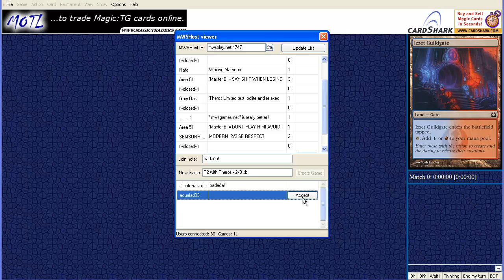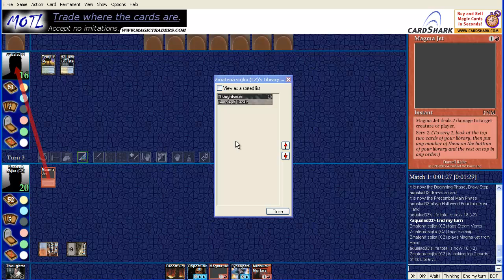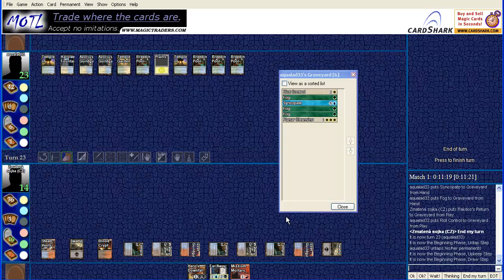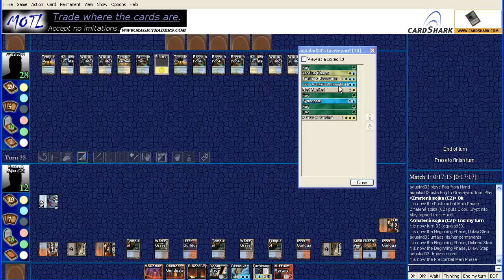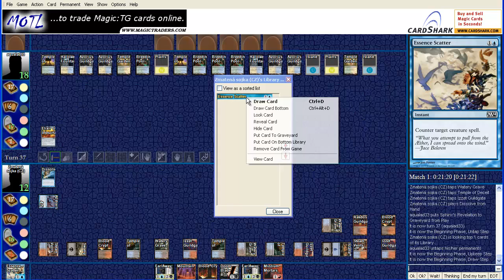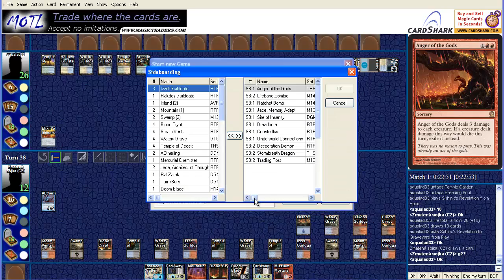Grixis: Match 2, Game 1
Grixis Control vs. Bant Turbofog